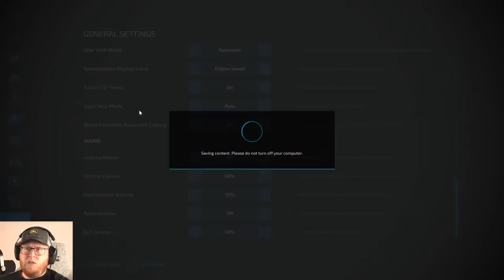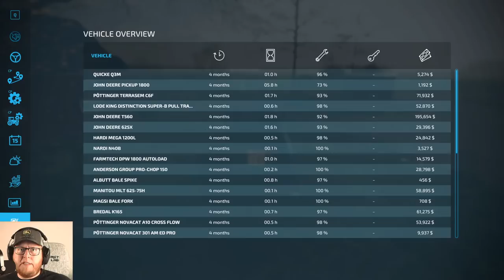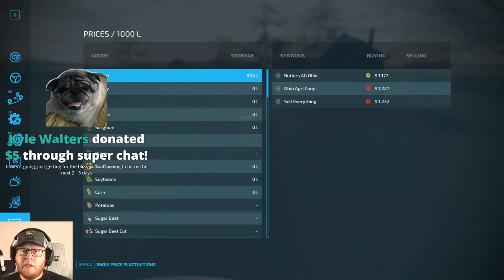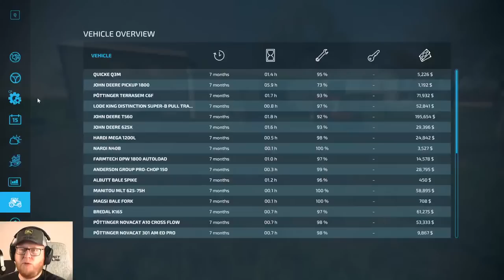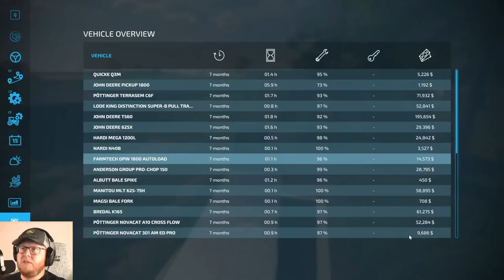Killing Weeds and Fertilizing Ohio Richlands Lets Play Series (FS22)